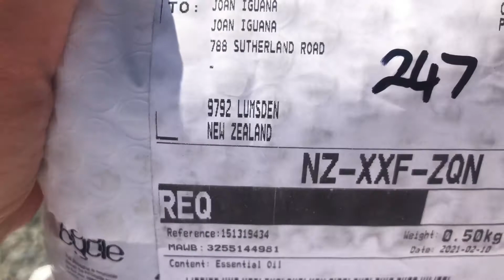Young Living Essential Oils||unboxing monthly essential orders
Not an expert tho just sharing my experience using this essential oils 🤗